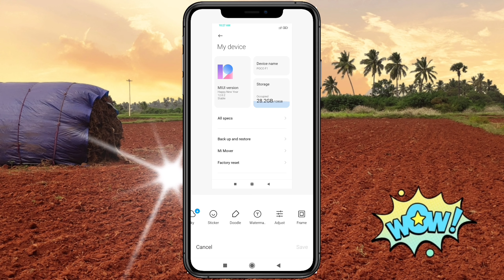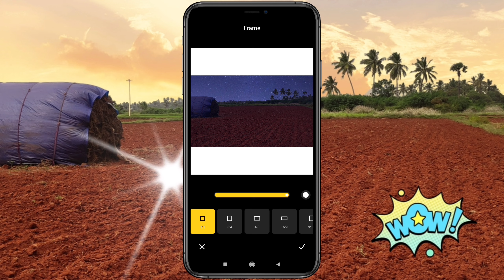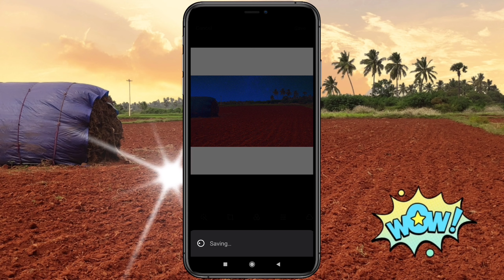MIUI 12 || New MI Gallery || Download & Install